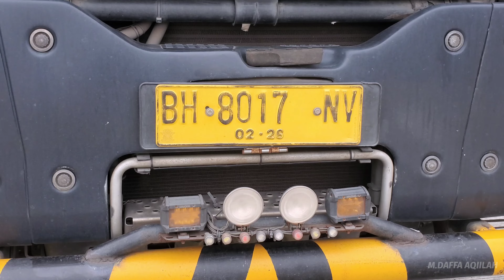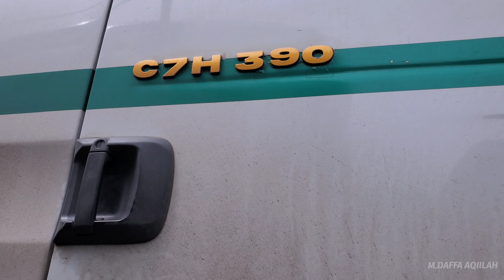Kembali Bertemu dengan Sitrak Kembaran MAN TGS yang Gagah.